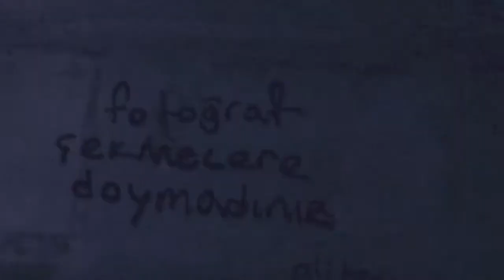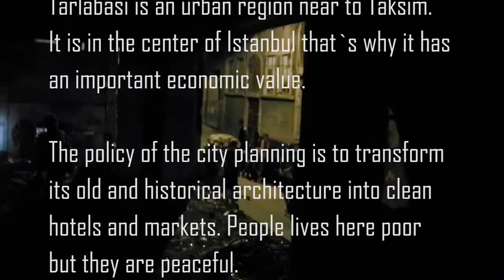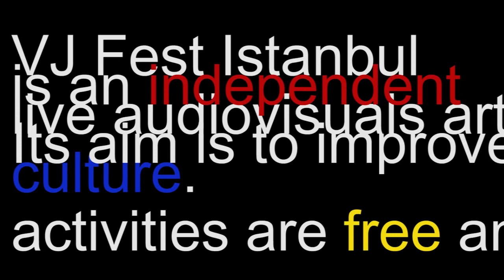TARLABASI Audio-Visual Transformation @ VJ FEST Istanbul 2012 / film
TARLABASI SAKIZAGACI SOK. NO: 8 // 14 June 2012, 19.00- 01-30
VJ Fest Istanbul is an independent live audiovisuals art festival. Its aim is to improve veejaying culture. All activities are free and open.

Live Visual Projections by Vidbeat, Vjunk (Turkey)
Live Painting Application by VJ-m (Holland)